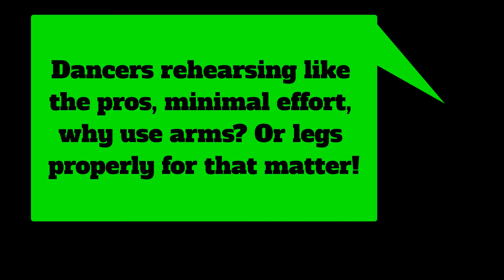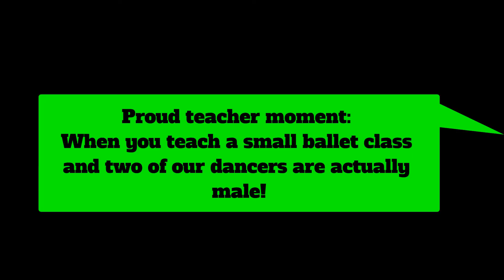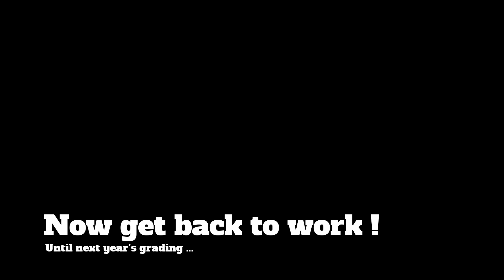Grading is FUN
The ups and downs of grading routines